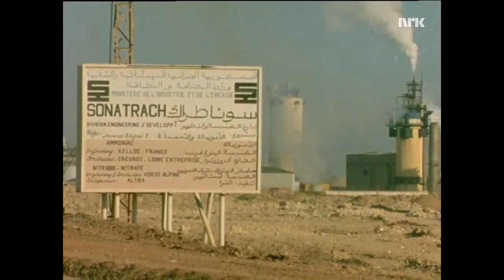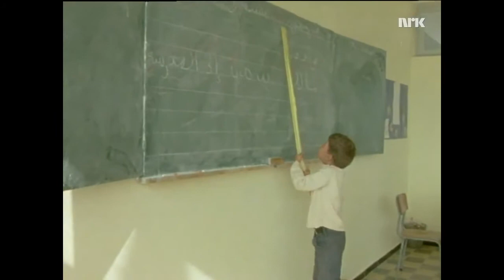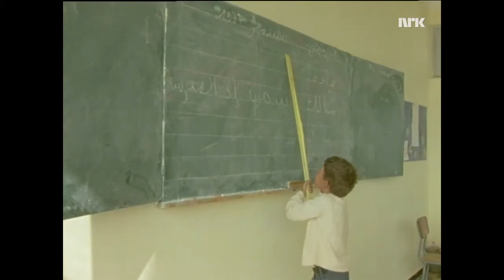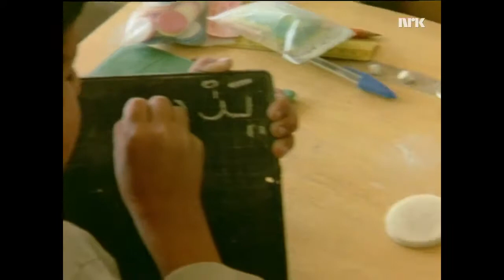"Révolution agraire en Algérie - fiction ou réalité ?" (1977) [Version Française]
Reportage de la télévision norvégienne sur les «mille villages socialistes» en Algérie.
Par Jon Sletbak.